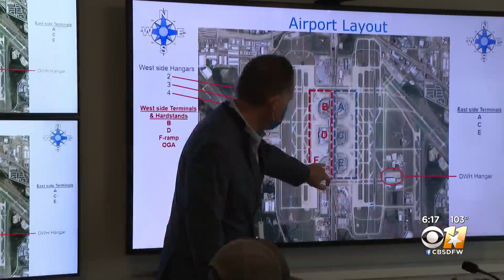American Arlines gives students behind-the-scenes look of the aviation business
Middle schoolers and high schoolers were given the chance to see what it's like working in aviation.